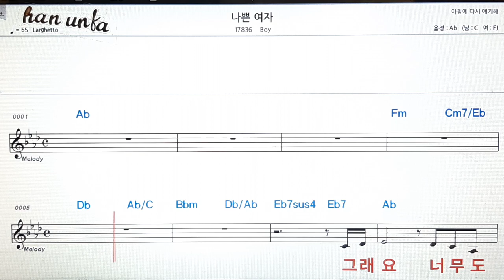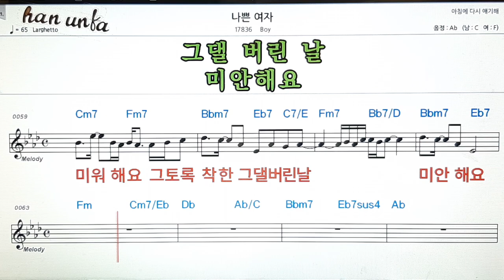나쁜여자/Boy👍노래 반주, 코드 악보,가라오케💋Karaoke*Sheet Music*Chord*MR